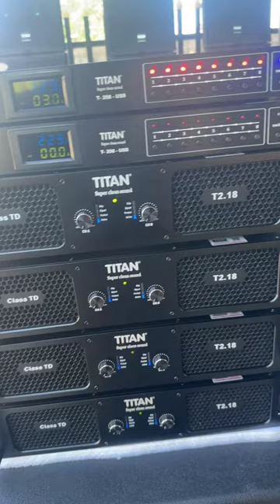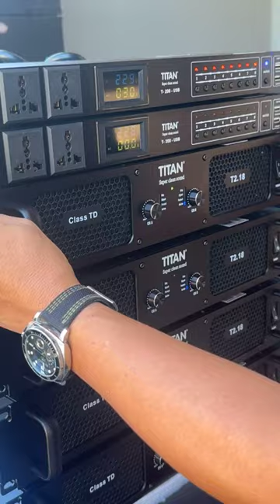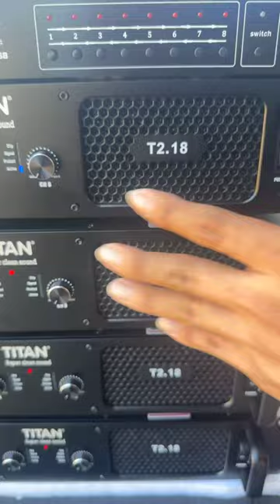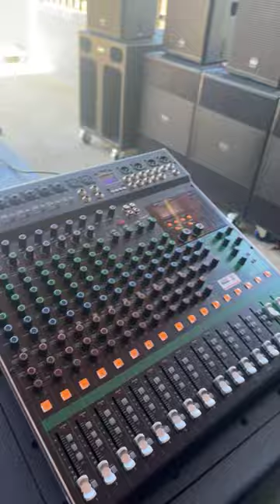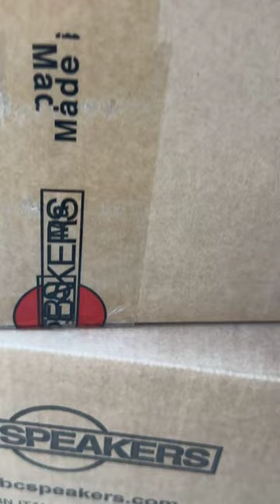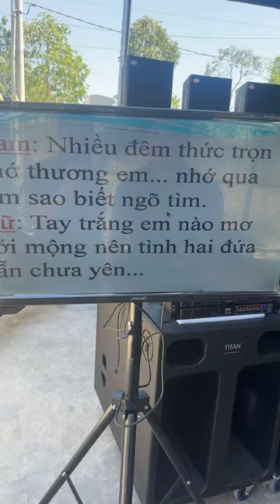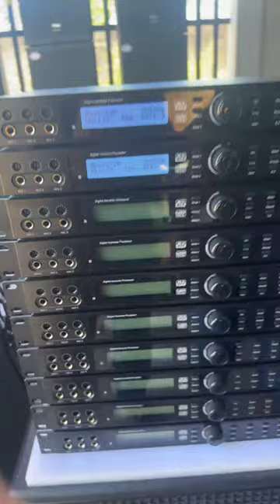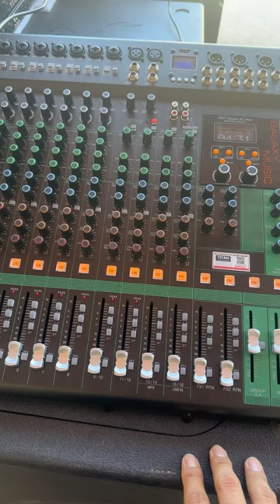LIVE TRỰC TIẾP REVIEW THIẾT BỊ ÂM THANH CTY TNHH TITAN ĐỒNG NAI 26-02-2024TITAN VIETNAM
⏭️ Tiêu Đề -  LIVE TRỰC TIẾP REVIEW THIẾT BỊ ÂM THANH CTY TNHH TITAN ĐỒNG NAI 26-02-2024TITAN VIETNAM
⏭️ Thể Loại - Chia Sẻ Kiến Thức Về Âm Thanh Từ Cơ Bản Đến Chuyên Nghiệp.
⏭️ Nhận Setup Âm Thanh Online Từ Xa (Trương Thanh Speaker Titan 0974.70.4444 Zalo)
⏭️ Kênh Chia Sẽ Kiến Thức Về Âm Thanh-Cung Cấp Âm Thanh Titan Speaker Toàn Quốc.
⏭️ Địa chỉ :Âp5 Đường Xuân Đông-Xuân Tâm-Xuân Lộc Đồng Nai.
📲 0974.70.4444 Mr Thanh-Cố vấn hệ thống âm thanh Loa Titan - hỗ trợ kỷ thuật và các vấn đề về sản phẩm Loa TITAN (NHẬN DẠI SETUP ÂM THANH KHÓA ONLINE VÀ THỰC HÀNH TRỰC TIẾP)
⏭️ Xem bản đồ dẩn đường vị trí với từ khóa trên Google Maps ( CTY TITAN ĐÒNG NAI )
⏰ Thời gian làm việc từ 7:30 sáng đến 11:30 - Buổi chiều 13:30 đến 17:30 Chủ nhật và ngày lễ Vẫn Tư Vấn Và Bán Hàng Bình Thường.  ➡Ship Hàng Toàn Quốc.

➡ Link Đăng Ký Theo Dõi Kênh
➡ Link Youtube  TITAN SPEAKER VIETNAM
➡ Rất Vui Và Hân Hạnh Chào Đón& Được Phục Vụ Quý Quan Khách
➡Xin Chân Thành Cám Ơn Mọi Người Và CácBạn Đã & Đang Theo Dõi Kênh Cũng Như Sản Phẩm Dịch Vụ Của Chúng Tôi - Nếu Mọi Người Cảm Thấy Hay Hoặc Hữu ích Xin Đừng Quên Chia Sẻ Video Và Đăng Ký Kênh Để Đón Xem Video Cũng Như Sản Phẩm Mới Nhất Của Chúng Tôi Nhe! Thank You AL